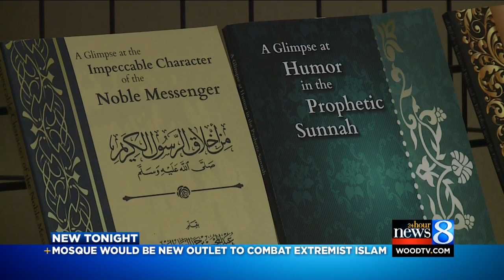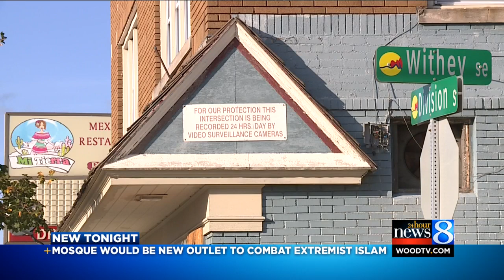Plans to turn abandoned GR building into mosque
A rundown building on S. Division in Grand Rapids has been an unwanted neighbor, but there are plans to revitalize it. (Oct. 8, 2015)